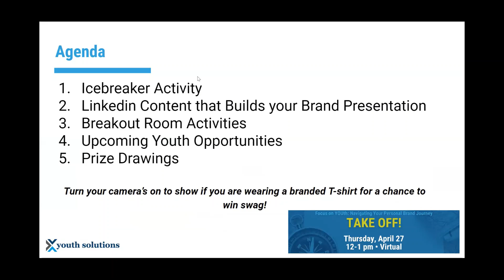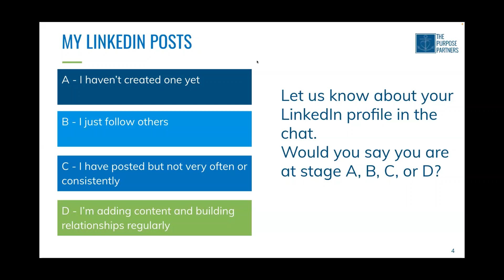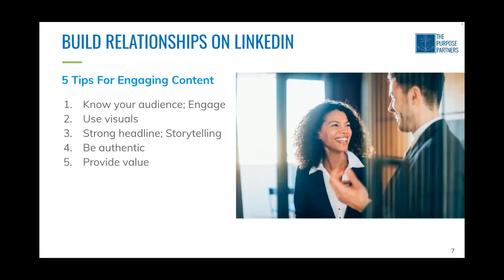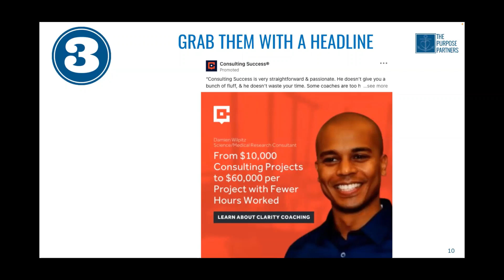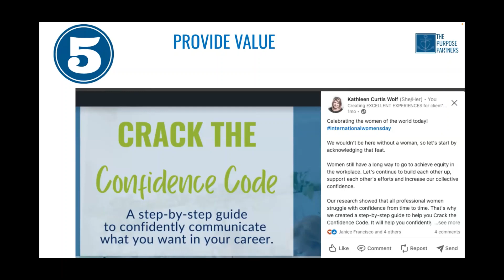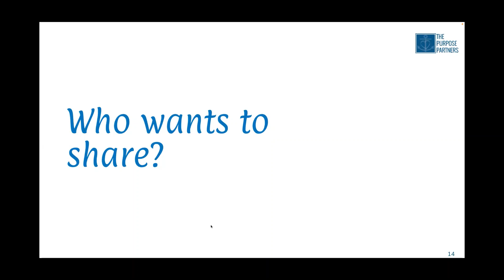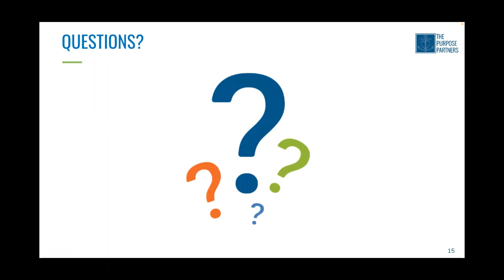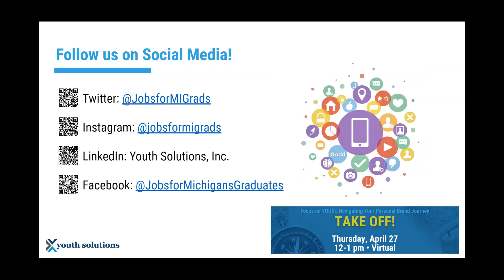Part 3 Take Off! Recording